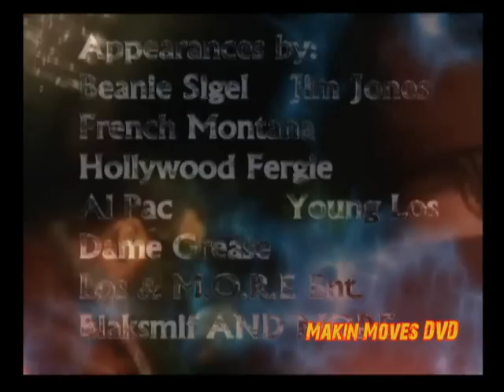Max B: The Tsunami Wave DVD 2010 Trailer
413's Makin Moves Ent & White Ape Productions bring you The Tsunami Wave DVD Trailer starring Max B featuring French Montana, Al Pac, Dame Grease, Jim Jones, Juelz Santana, Blaksmif, Los & M.O.R.E Ent., and more. Comin Soon! Enjoy...